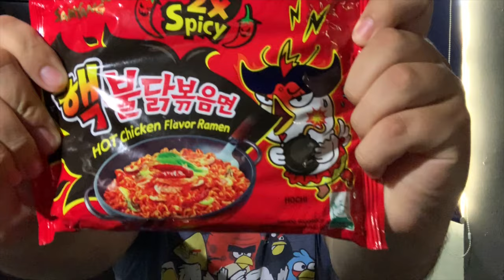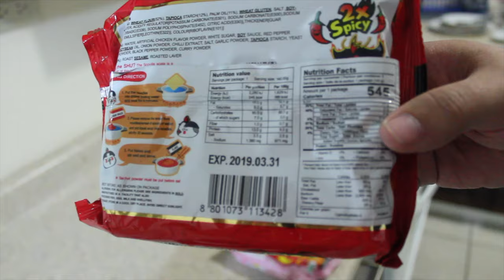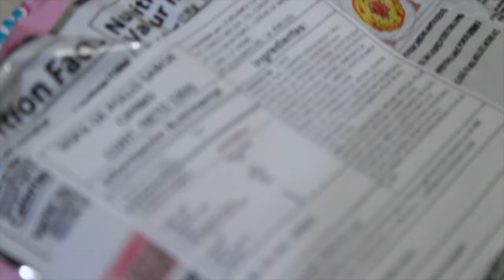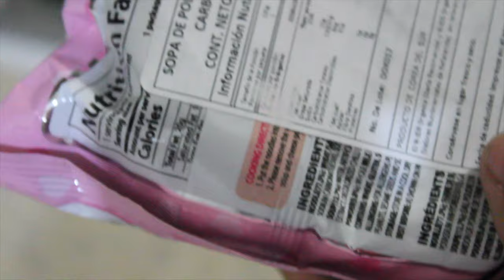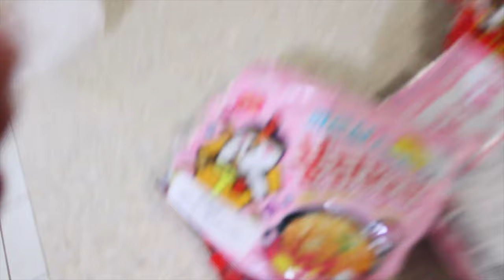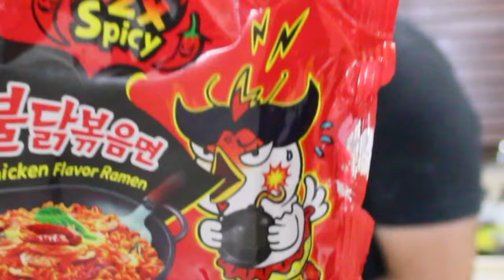EL RETO DE LA MARUCHAN ENCHILOSA!!! 🌶🌶🌶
Mi curiosidad por saber que tan pecoso es este producto es demasiado grande, así que aquí les traigo mi reacción ante esos fideos pecosos, y obviamente mi opinión acerca de los mencionados. Sinceramente el resultado final no era algo que esperara del todo.

Video Misterioso: